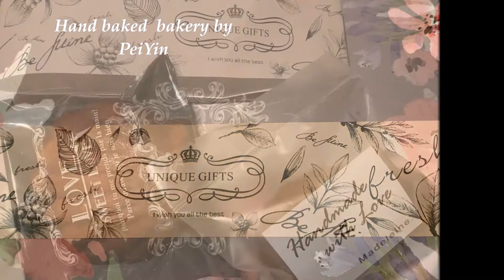2018-02-25 Celebration of Family Reunion at Sheraton Taipei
The beautiful family reunion at Sheraton Grand Hotel in Taipei,Taiwan